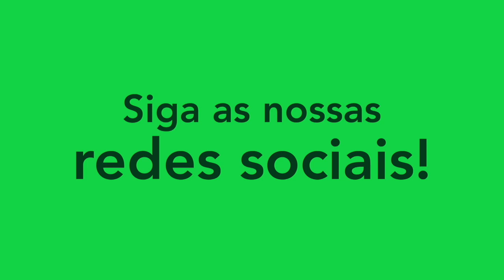ALEX MINEIRO - MEIA-ATACANTE/ATTACKING MIDFIELDER - 2023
Melhores momentos do atleta Alex Mineiro, meia-atacante do Icasa. Siga ele no instagram: @allexpimenta_96